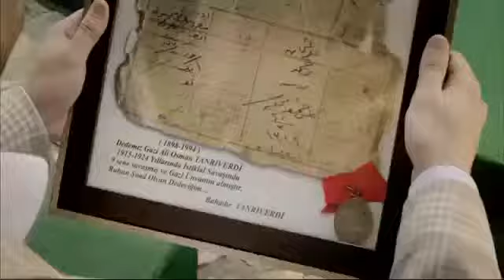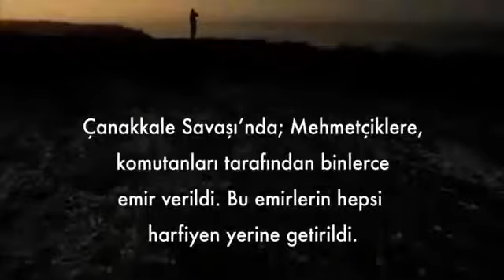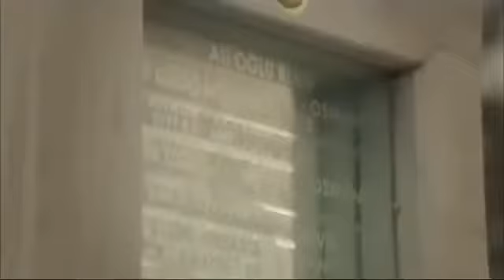Cumhurbaşkanlığından Çanakkale Zaferi tanıtım filmi